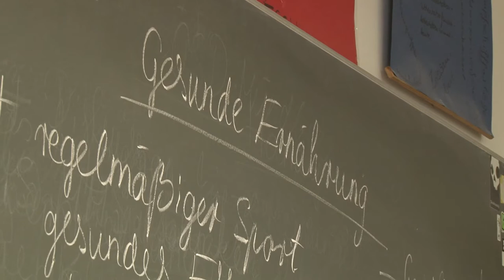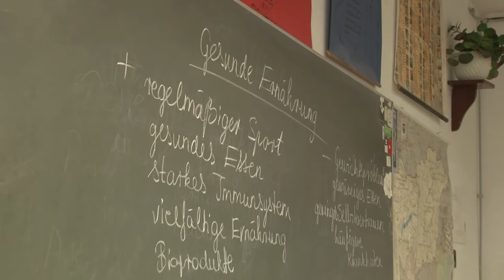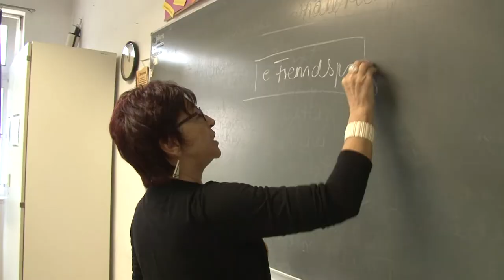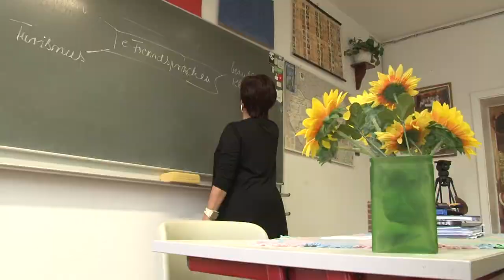20210504 nemet magazin gyonki gimi